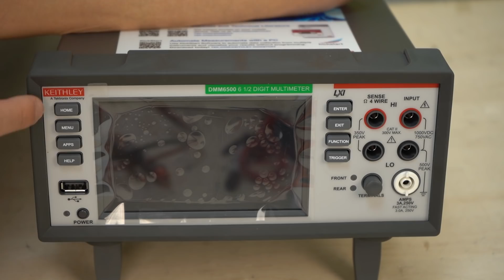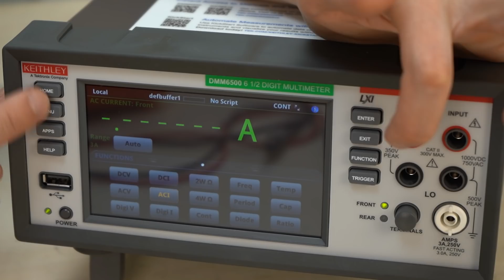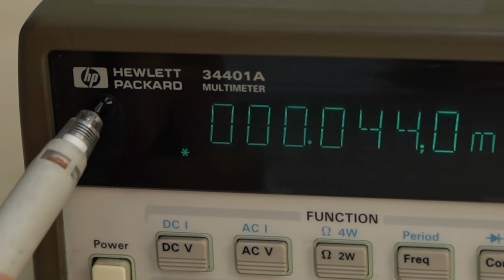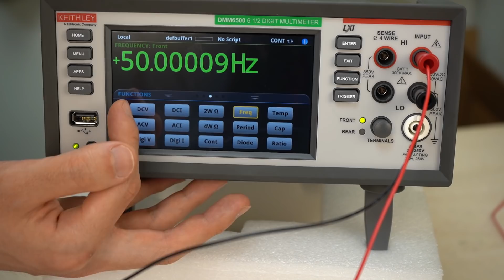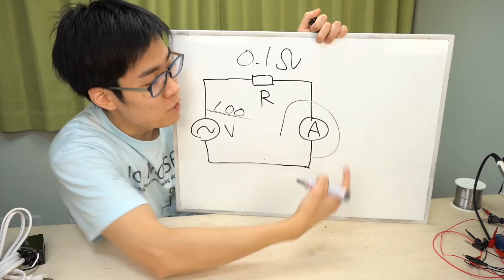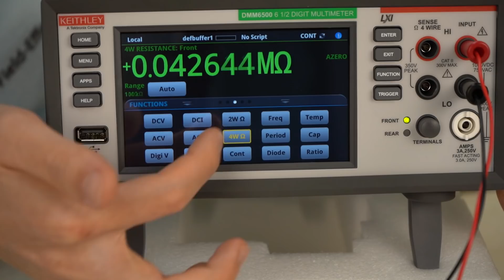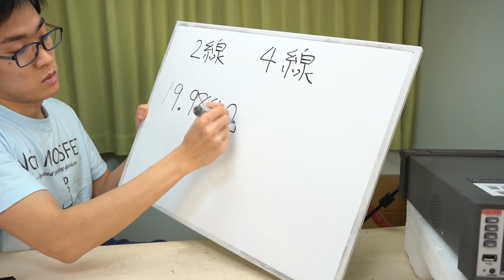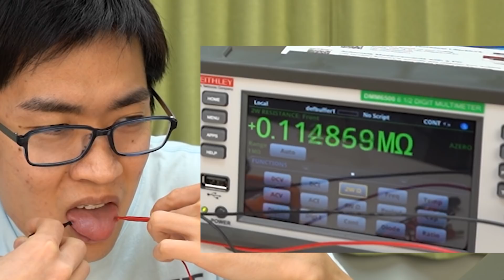【使い方】15万円の高級テスターをレビュー。【Keithley DMM6500】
KeithleyのDMM6500という"高級"デジタルマルチメータを入手しました。
この動画はデジタルメルチメータの使い方とKeithley DMM6500のレビューです。

Keithley DMM6500 (日本電計で買うのが一番安い)
↓持ち運びタイプ
FLUKE (フルーク)
HIOKI(日置電機)
お手頃価格なやつ